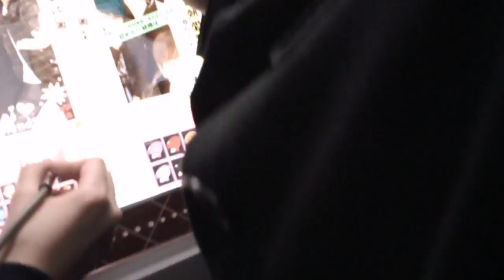[Vlog 1] Ordinary Week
I've decided to document some of my life just for the hell of it.

I wanted something to look back on and I figure if pictures are worth a thousand words, then that means videos are worth a bajillion.

There's nothing really crazy going on in this one. Just another ordinary week with friends.